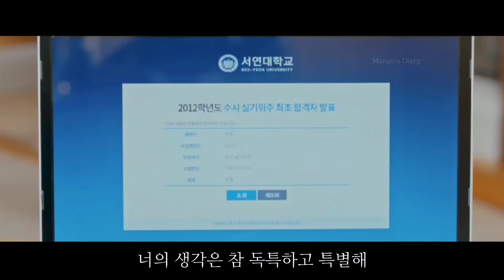🤍 왠지 네게로 다가가 보고 싶은 걸 : Trouble - Troye Sivan & Jay Som [가사/해석/lyrics]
이 채널의 수익창출은 불가합니다.
동영상에 붙는 광고가 있다면 그 수익은 원작자에게 돌아갑니다